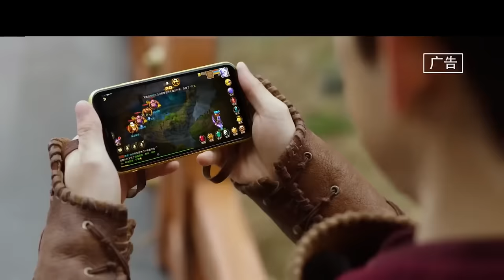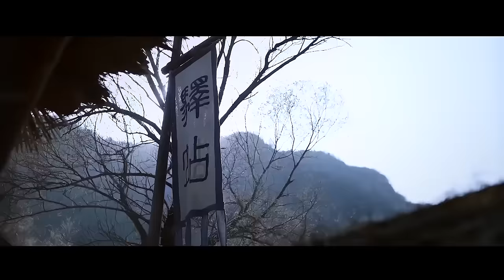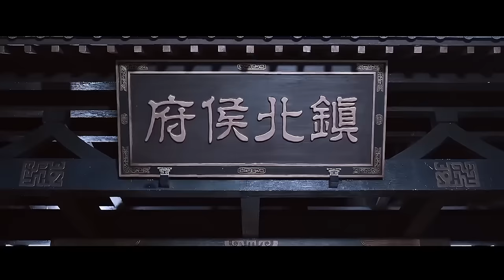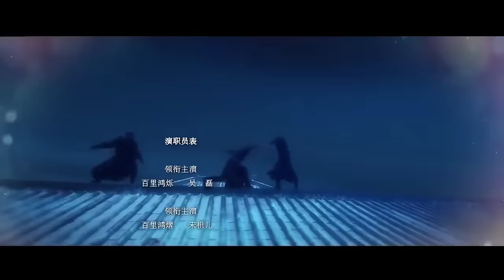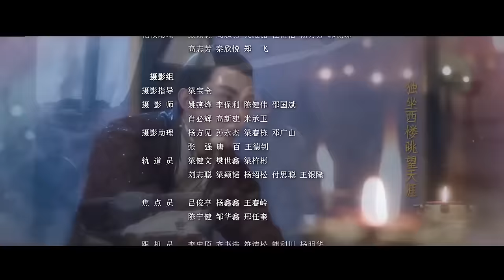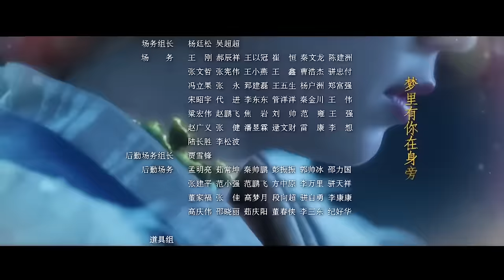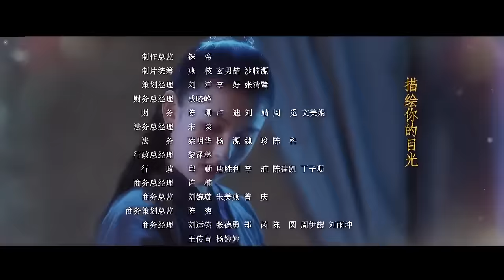【ENG SUB】EP1 "Guardians of the Ancient Oath 上古密约“ | China Zone - English